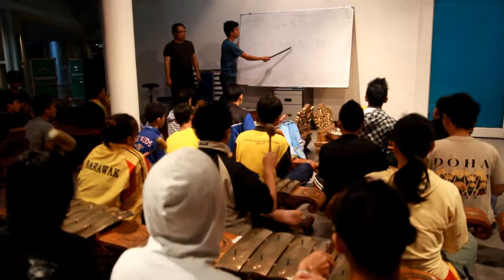Latihan Gamelan Pelajar OKU di UNIMAS